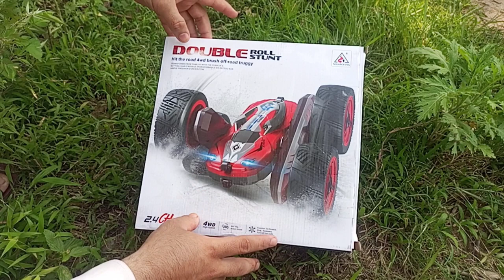RC DOUBLE ROLL STUNT chargeable Battery Car Unboxing. AS Toys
is video may ma ap ko btaon ga RC DOUBLE ROLL STUNT chargeable Battery Car Unboxing karny ka trika is Car ma forward back left right or stunt jasy features mojod hayn. AS Toys